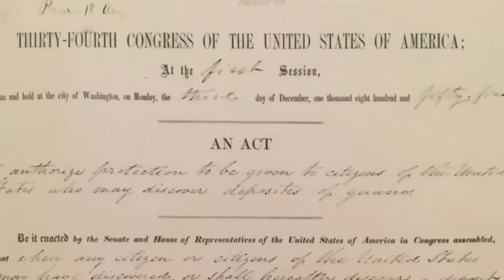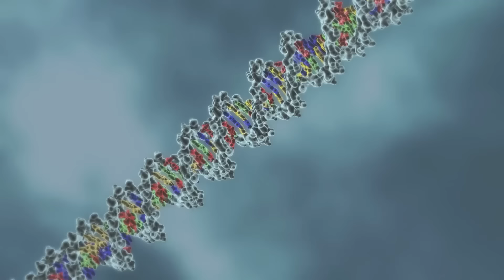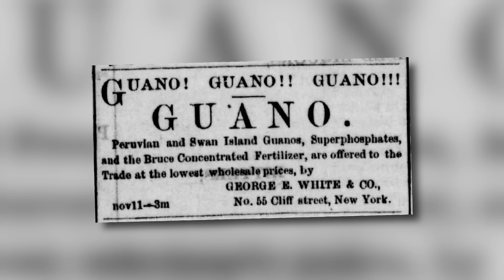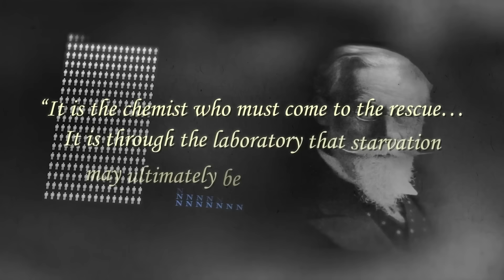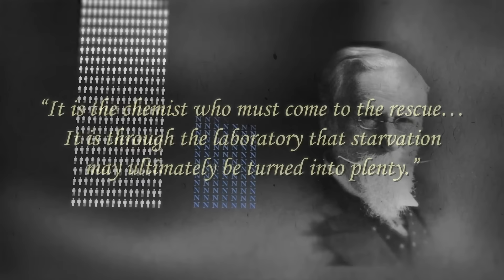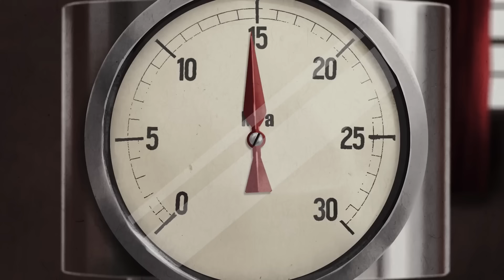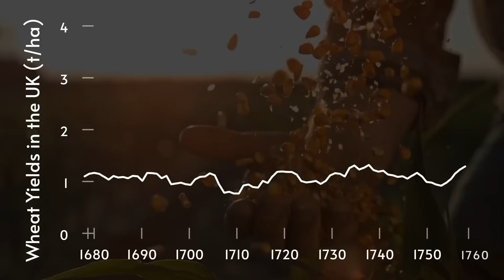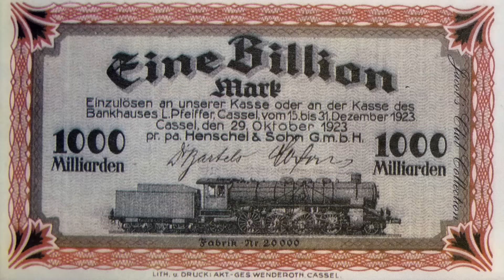Bir Vaqtda Millionlarni Saqlab Millionlarni O’ldirgan Shaxs.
Bu video "Veritasium" ilmiy kanalidan tajrima qilinib qayta ishlangan. Maqsadimiz sifatli bilimni uzoqlarga yetkazish.

Agarda siz qiziqarli deb bilgan videoni ozbekchasini korishni hohlasangiz izohlarfa linkini/lavhasini qoldiring